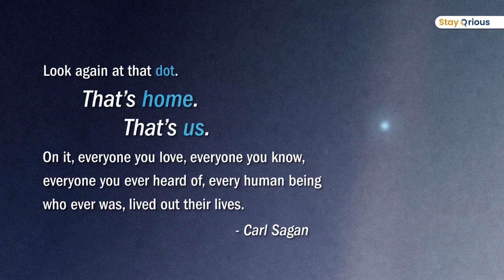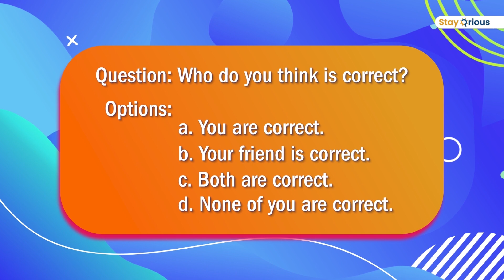Relative Motion | Physics | Science Foundations | Class 6 - 8 | EP 10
What is relative motion? In this video, you will learn that motion is relative and the state of motion of a body is meaningless without defining the point of view.

Our aim at StayQrious is to help children learn the right way. to enroll in exclusive StayQrious science classes for classes 6 to 8.

Note: The concepts we teach cut across all curricula. So it doesn't matter if you are following CBSE, ICSE, IB, IGCSE, state board, or any other.
Video created by: Aanand (Ex - Byjus, Ex - Khan Academy)
Insert video credit: Carlsagandotcom